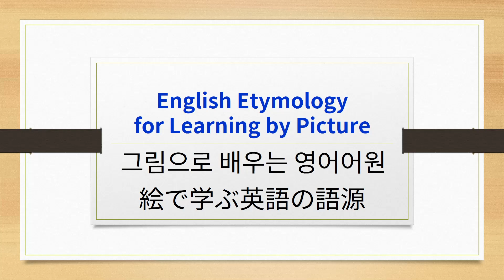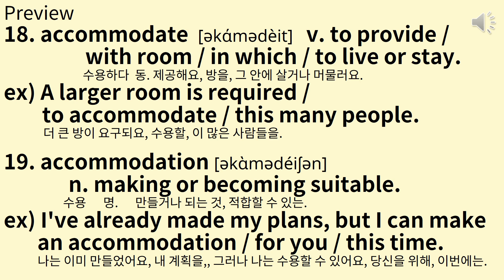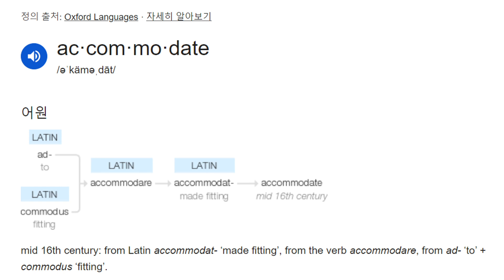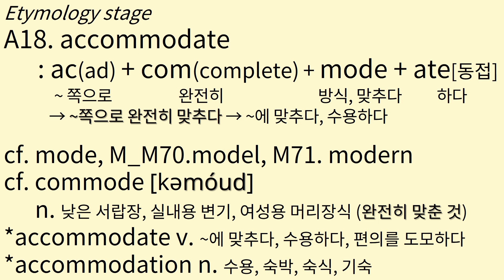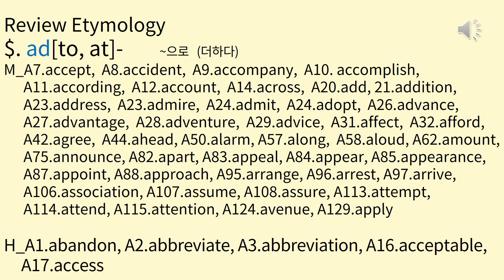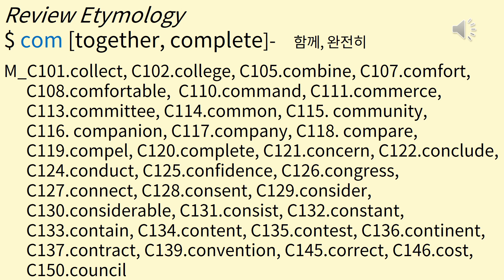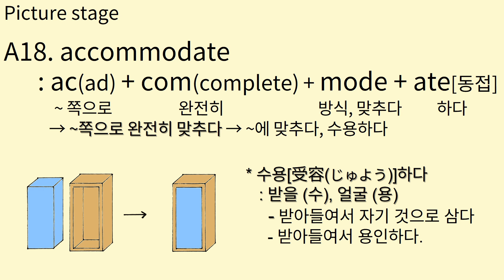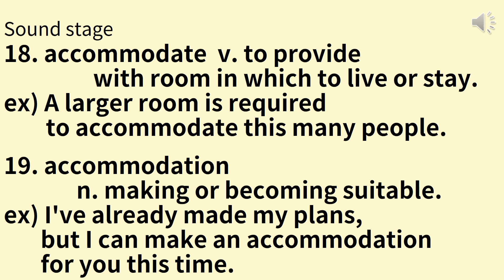EH#13 A18,19 accommodate, accommodation 그림으로 배우는 영어 어원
A18,19 accommodate, accommodation